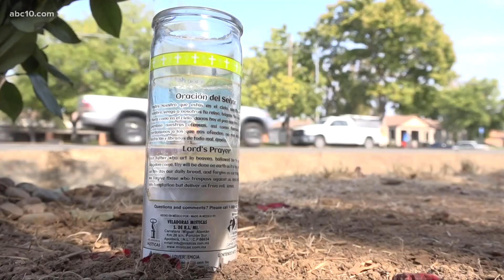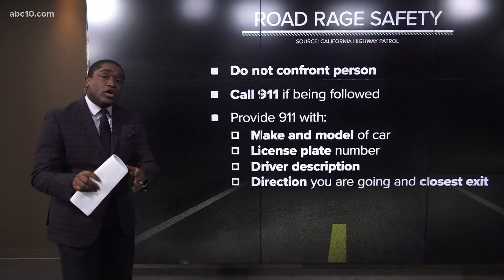Sacramento police looks into road rage as possible motive in death of 17-year-old Jaylen Betschart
Jaylen Betschart was shot and killed in his car before crashing into a light pole on Jackson Road, on October 3.